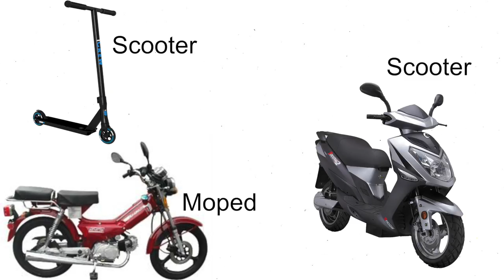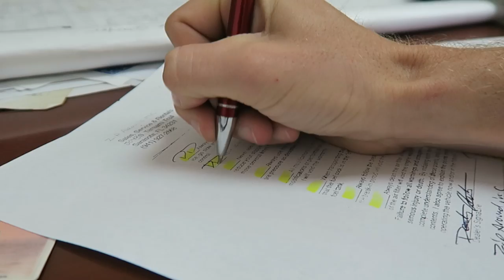Buying A New Scooter!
I decided to buy another scooter for Florida. Here is how shopping for a scooter went haha.

Fan mail send to:
Englewood, FL
34295